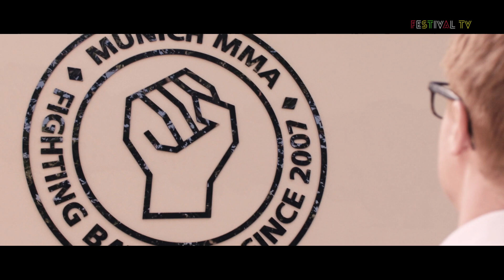Festival TV 2019: Kevins Kampfsportkritik über den Eröffnungsfilm „The Art of Self-Defense”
Kevin Scheerschmidt (Student der Theater-, Film- und Fernsehkritik) ist sich sicher:
Der Eröffnungsfilm des Filmfest Münchens 2019 „The Art of Self-Defense”, in dem es um Kampfsport geht, kann nur auf eine Weise angemessen besprochen werden:
Indem ihm Raoul Tedeschi (Trainer bei Munich MMA) zeitgleich etwas über Kampfsport beibringt. Ob das funktioniert?

Redaktion/Regie: Kevin Scheerschmidt
Kamera: Markus Schindler
Ton: Merit Brinks
Schnitt: Kevin Scheerschmidt

Besonderer Dank an:
Bernhard Kreutzer